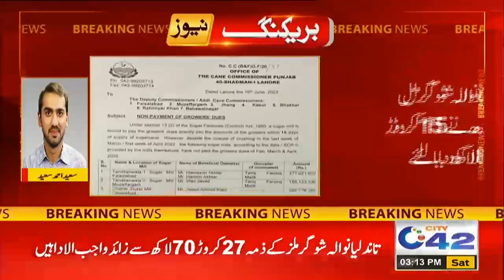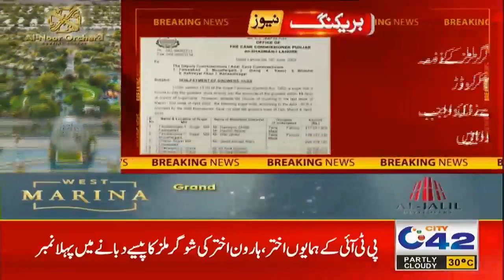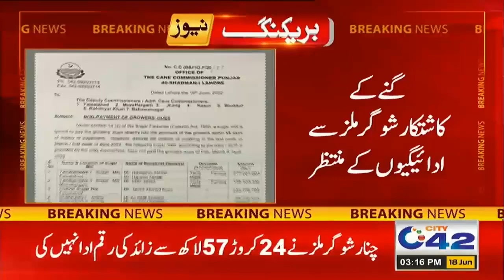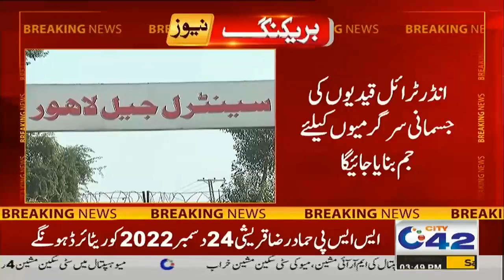3pm News Bulletin | 18 June 2022 | City42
3pm News Bulletin | 18 June 2022 | City42